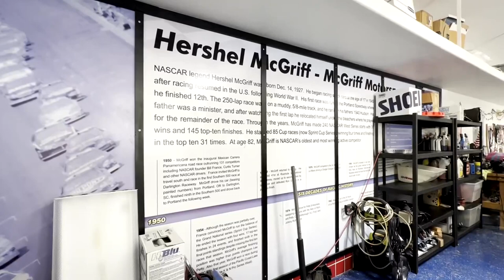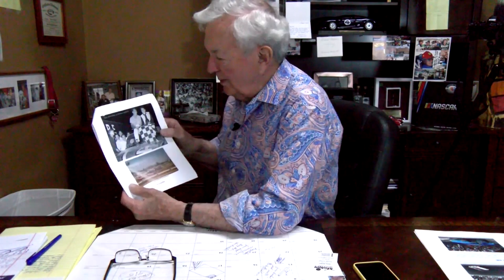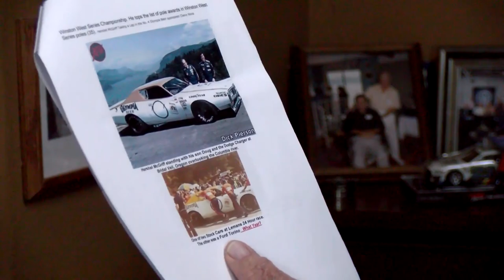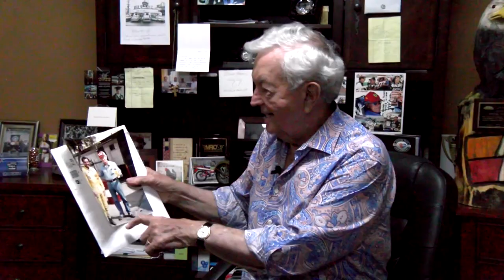EXCLUSIVE: Hershel McGriff w/ Kickin' the Tires on Being First NASCAR Driver in 24 Hours of Le Mans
In 1976, NASCAR was invited to send two cars to the 24 Hours of Le Mans after the head of the Automobile Club de l'Ouest (ACO) visited the 24 Hours of Daytona, now known as the Rolex 24 at Daytona. One of those drivers was Hershel McGriff, who sat down with Jerry Jordan, founder of Kickin' the Tires to recollect on his first trip to Le Mans and how he will be making his return to watch Hendrick Motorsports and NASCAR race a modified NexGen stock car in the Garage 56 position, known as the innovation entry.